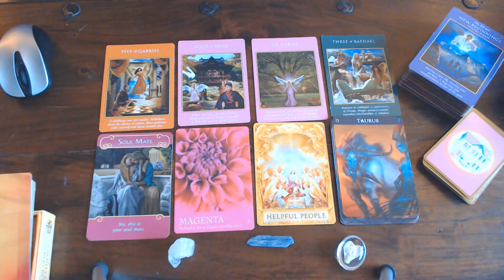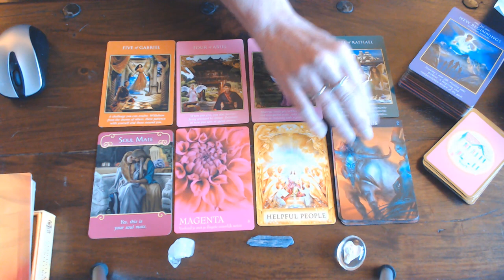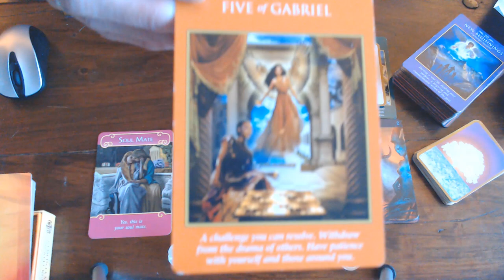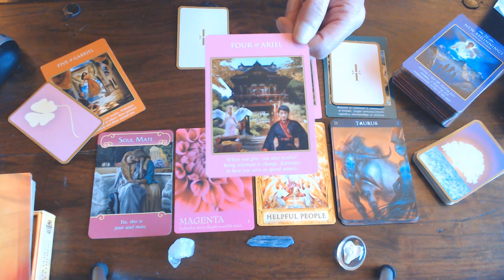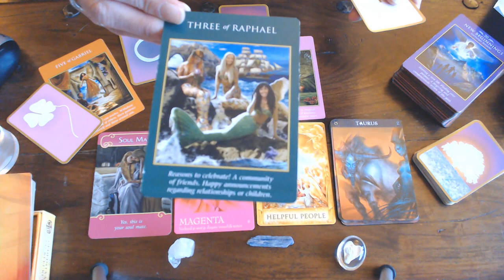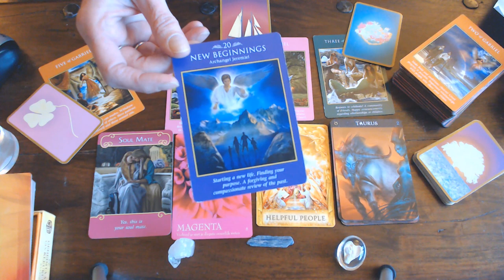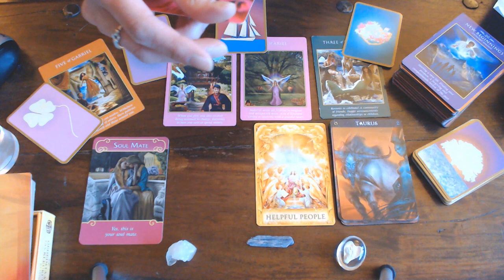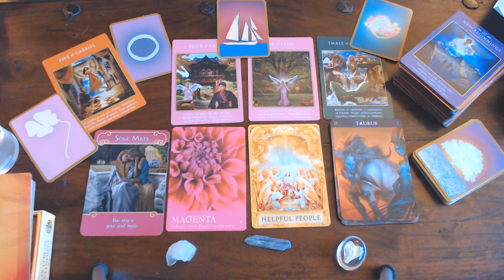TAURUS WEEKLY VLOG 20TH TILL 27TH OF APRIL 2020/YOUR BOAT OF ABUNDANCE IS COMING IN! GET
READY TO RECEIVE LOVE OR MONEY!